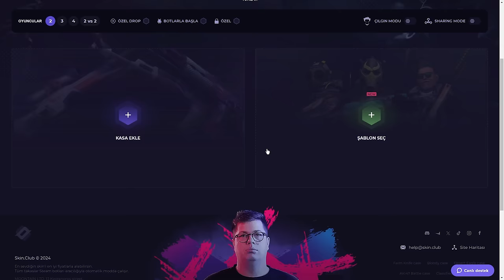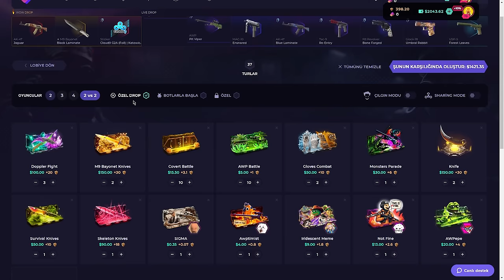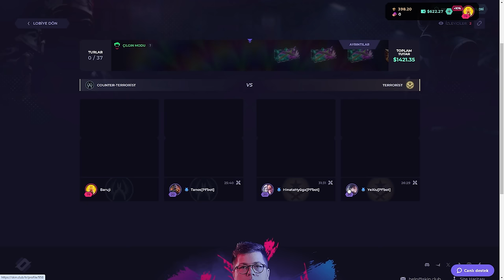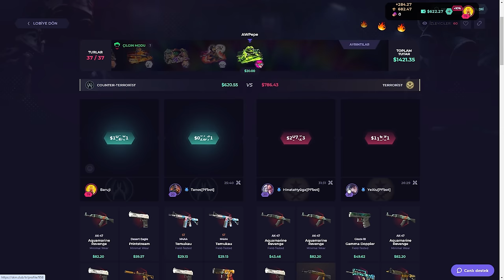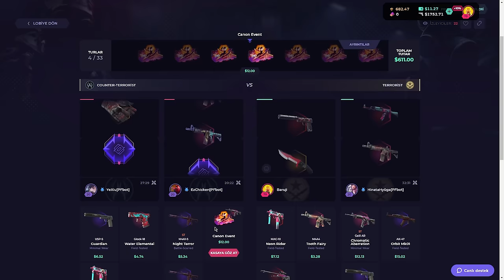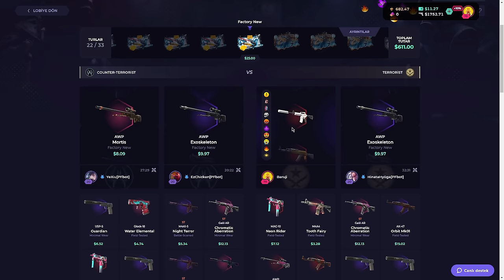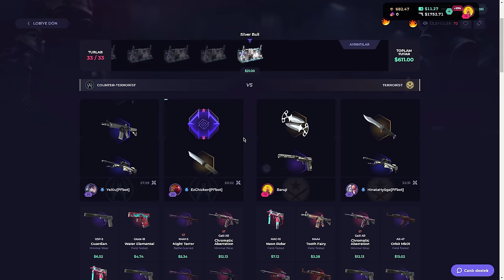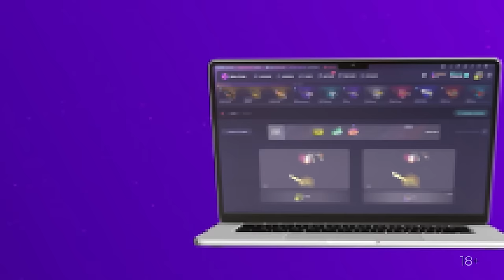DROPLAR EFSANE KATLATIYOR | SkinClub Promo Code 2024 | CS Kasa Açılımı